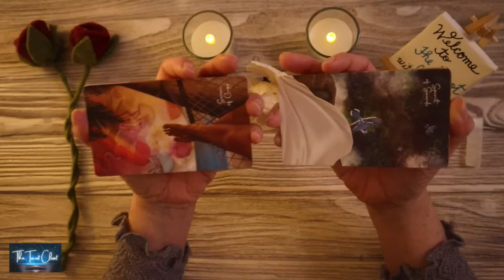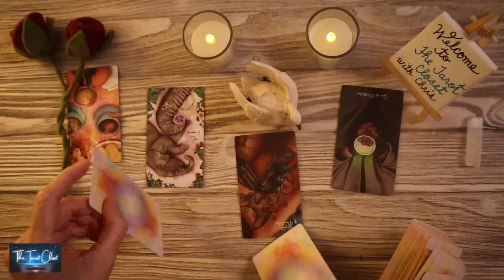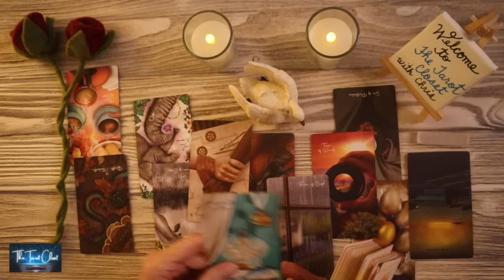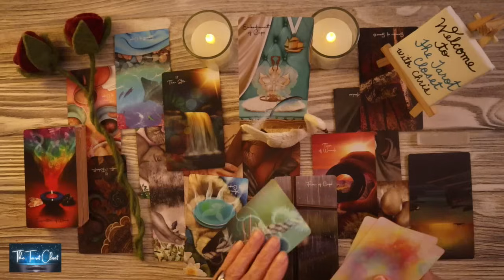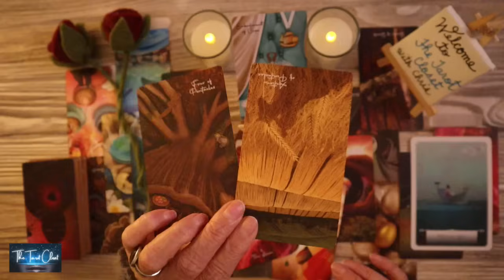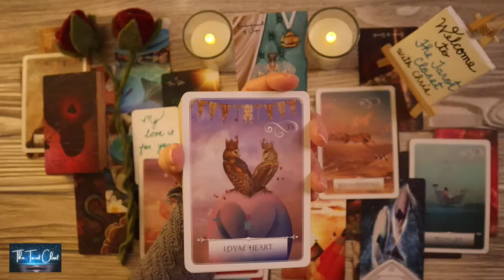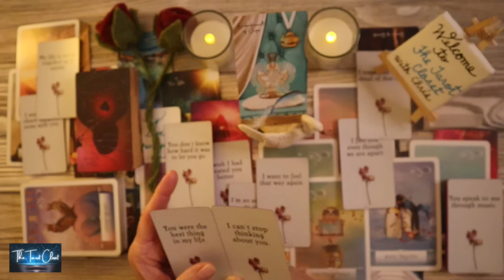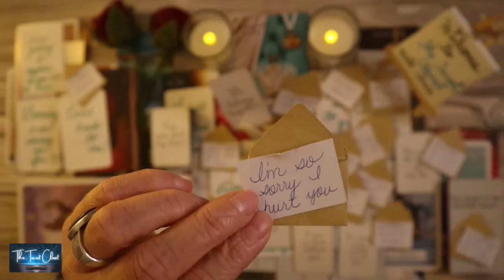CANCER LOVE TODAY- THIS WAS DEEP AND BROUGHT ME TO TEARS, CANCER💗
CANCER LOVE MESSAGES 💌 CANCER LOVE TODAY - LOVE TAROT READING JULY 2024, TWIN FLAMES READING, SOULMATES READING, NO CONTACT/IN SEPARATION, CANCER TAROT, CANCER TODAY, CANCER LOVE TAROT, CANCER JULY 2024

Hello, lovely Cancer! Welcome to one of my many free YouTube Tarot, Oracle, and Love Message Readings. This is a reading for July 2024, Tarot, Oracle & Love Messages Reading. Cancer, please check your Sun sign which represents your Soul, Moon sign which represents your Emotions & and your Rising sign which represents your Physical YOU. Your Sun, Moon & and Rising Signs make up who you are, Cancer. To get a bigger view of what’s going on you can cross-watch playlists here:

*_Tarot Cards, Oracle Cards used in your Cancer Love Tarot Reading today, Cancer Love Reading, Cancer Tarot Reading, Cancer Love Messages, Cancer Love Reading Today_*
Cancer Love Messages, Cancer Channelled Song Messages, Channelled Song